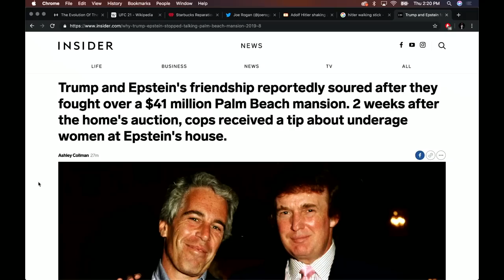Joe Rogan | Trump Fell Out with Jeffrey Epstein Over Real Estate